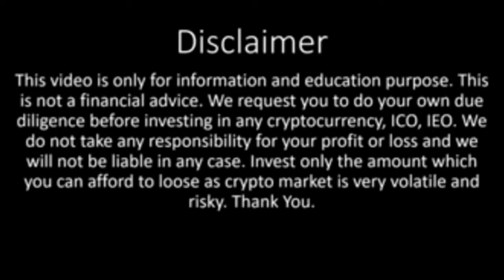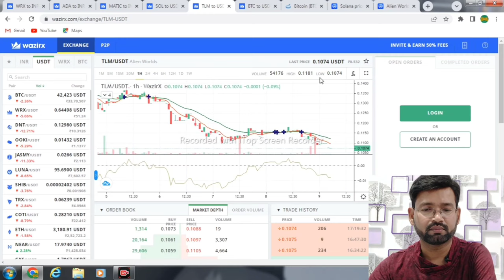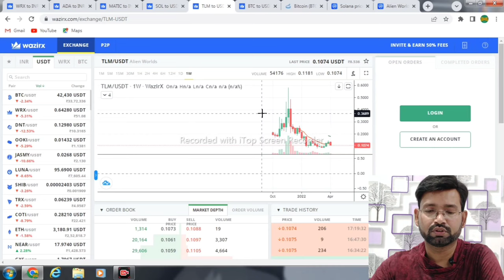latest five coin intrry position April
Dear all subscribers is down market me ham dekhenge 5 best alt coin jo future me profit denge, full information.

Refferal code.     u3tw85ag

Reffral code     XMXLZT

Refer Code.     u3tw85ag

Refer Code.   PI28253C

Refferal code.   0gDmzS